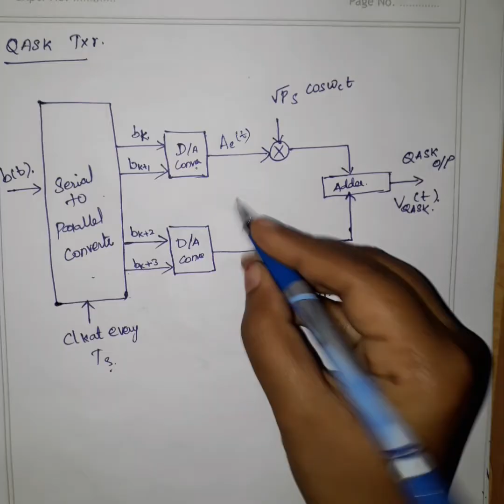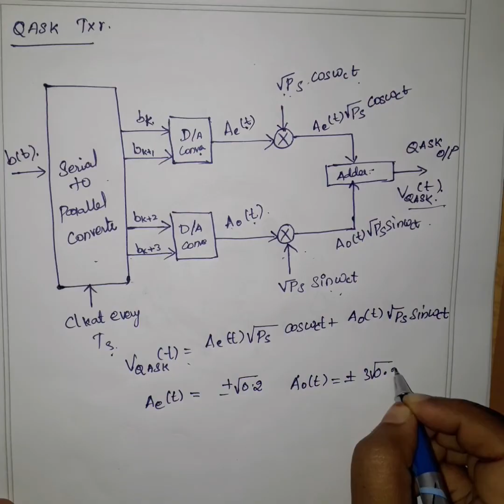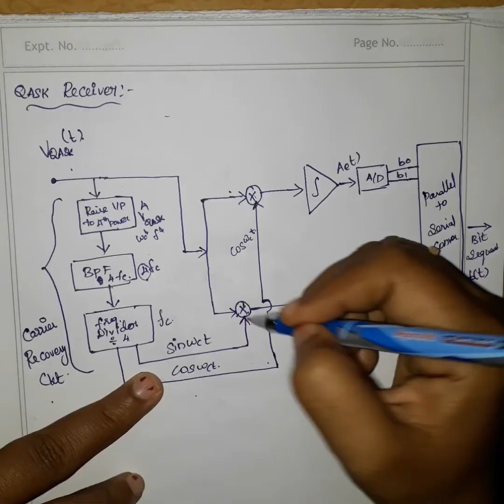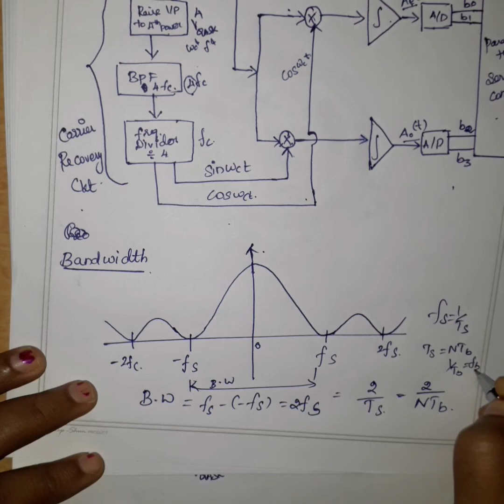4.4 EC8501 UNIT4 DIGITAL MODULATION SCHEME |QAM IN TAMIL|DIGITAL COMMUNICATION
4.EC8501 DIGITAL COMMUNICATION UNIT 4 DIGITAL MODULATION SCHEME NOTES on Scribd
5.EC8501 DIGITAL COMMUNICATION UNIT 5 ERROR CONTROL CODING

UNIT1 INFORMATION THEORY

UNIT 2  WAVEFORM CODING&REPRESENTATION

UNIT 3 Baseband Transmission& Reception

UNIT 4 DIGITALCOMMUNICATION

UNIT 5 ERROR CONTROL CODING